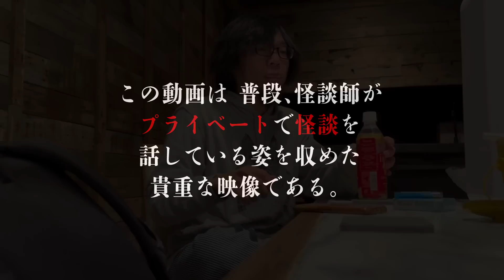【プライベート怪談】匠平が人生で一番怖かった心霊体験を隠し撮り！【匠平】【ナナフシギ】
【👻ナナフシギ10万人イベント情報！🐱】
本日(9/10)17時よりチケット販売開始！
‹受付詳細›
受付期間：2022/09/10(土) 17:00～
受付枚数：1公演につき、お一人様2枚まで(分配あり)
受付方法：指定

「ナナフシギの最恐ベストセレクション 列島怪談 あなたの地域の一番怖い話」
250本以上の怪談からナナフシギが選んだ7つの地域の最恐話27本
⏬予約販売はこちらから！⏬

サブチャンネル⏬“ナナ裏”は火・水・木・土・日更新！⏬

ナナフシギ吉田猛々のもうもうGames→火・土21時ミルダムにて配信！

ナナ裏では皆様からのナナフシギにまつわるイラストを募集中！
テーマはナナフシギの似顔絵だったり、UMAだったり、猫だったり...
皆様に自由にどうぞ！

ナナフシギ公式またはナナフシギのどちらかのTwitterのDMまでお送りください！

▼帰ってきた！
「ナナフシギのフレッシュなラジオ」は毎週月曜21時から！
来週はまたナナフシギのフレッシュなラジオをお届けします！

【Amebaブログ】

まめた本舗

# 109 【閲覧注意】自分の先祖にまつわる昔の記憶が怖すぎる【ナナフシギ 大赤見展彦コラボ】【島田秀平のお怪談巡り】

# 110 【鳥肌注意】「しんで」と懇願する謎の老婆と調べてはいけない苗字の正体がヤバすぎた…【ナナフシギ 大赤見展彦コラボ】【島田秀平のお怪談巡り】

# 112 呪いを引き受ける人柱の役目を果たさなかった人間の末路【島田秀平のお怪談巡り】